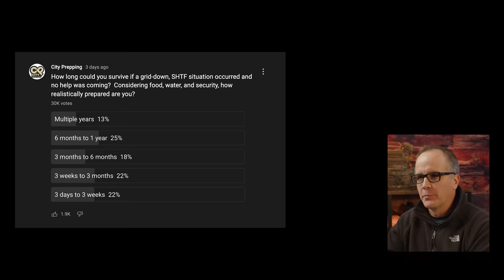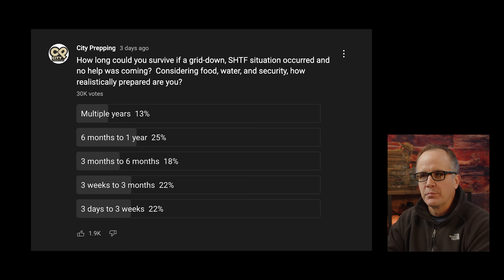When Prepping Becomes Overwhelming (and How to Overcome)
Get this, get that, learn this, learn that before #2022. It's all a bit overwhelming at times and it's a natural reaction to want to give up when things get difficult. In this video, we'll discuss practical steps to take when getting serious about

* 52 Prepper Projects
* Deep work
* 10x Rule
* Ham radio
* Fresnel lens